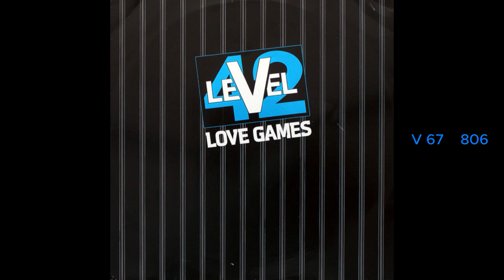LEVEL 42 Love games (1981)